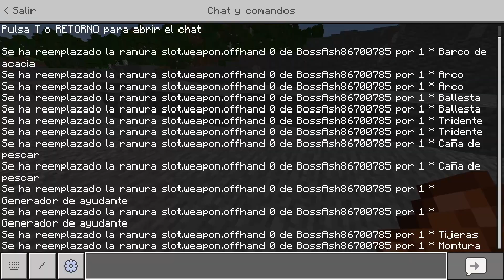✅ Cambios en Minecraft Bedrock - Paridad con JAVA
Hoy les traigo algunas correcion de errores y paridad con Java en Minecraft Bedrock